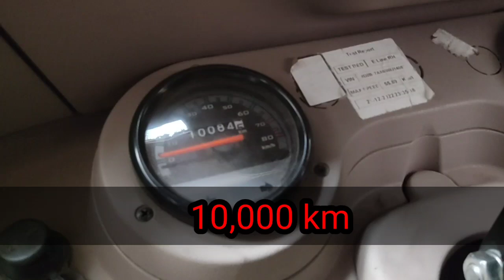Chotu#Tyre rotation कब ,कैसे और क्यो करना जरूरी है tech #bajaj bs6#mechanical